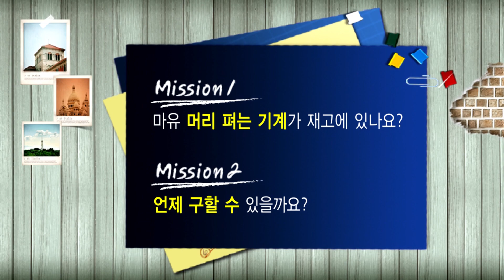왕초보 영어 - 975. 언제 구할 수 있을까요?_#001